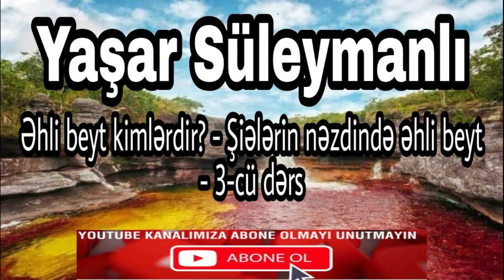Yaşar Süleymanlı - Əhli beyt kimlərdir? - Şiələrin nəzdində əhli beyt - 3-cü dərs